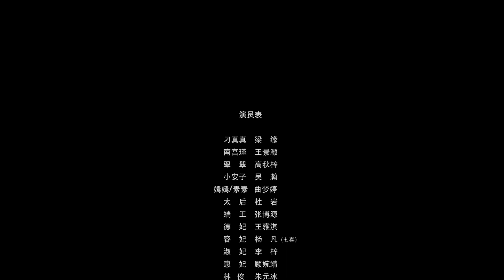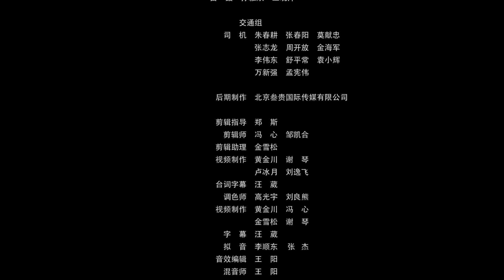【ENG SUB】《吃货皇后 第二季 Foodie Queen S2》EP21：南宫瑾识破端王毒计！ 【芒果TV大芒】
简介：刁真真再次成为魏朝皇后，却无意间发现唯一能回到现在的方法，于是她在宫中制造了各种啼笑皆非的意外事故，却都被皇上所救。在这个过程中，二人逐渐情感升温，日益甜蜜。但贴身宫女素素的出现，却打乱了这一切。素素酷似皇上“白月光”，神秘身份的背后又隐藏着许多秘密……这对超时空情侣究竟能否终成眷属？